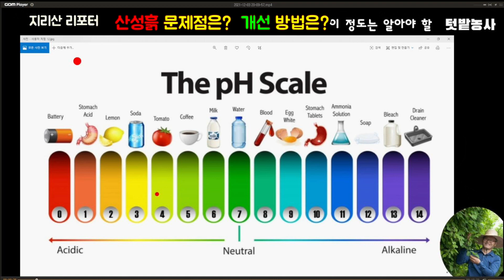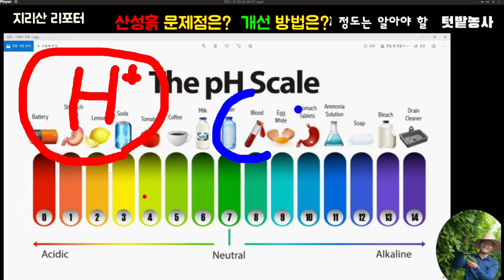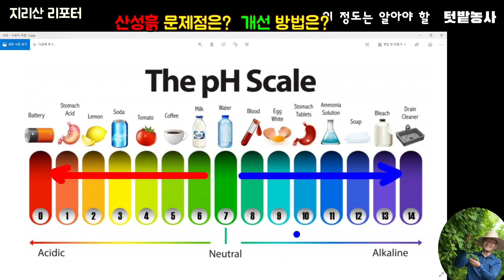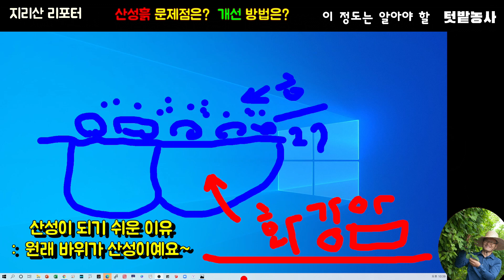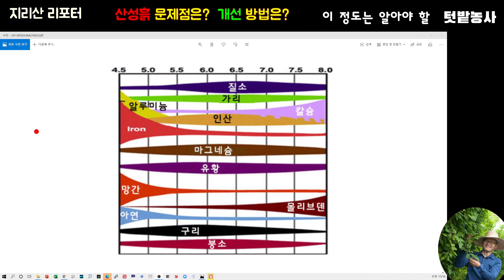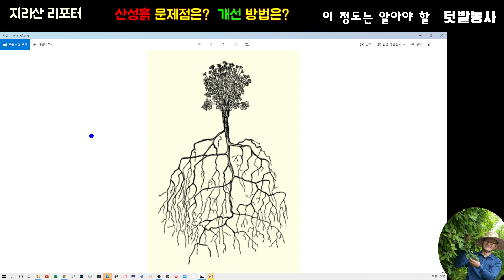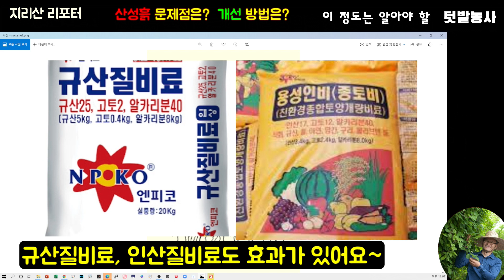내 밭이 산성흙인가요? 이렇게 하세요~! / 토양개량 / 토양산도 / 산도개선 / Soil acidity improvement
흙이 산성이면
작물이 자라지 못하고
좋은 미생물도 살지 못해요

이렇게 해보세요~